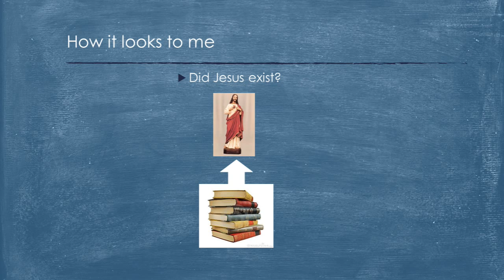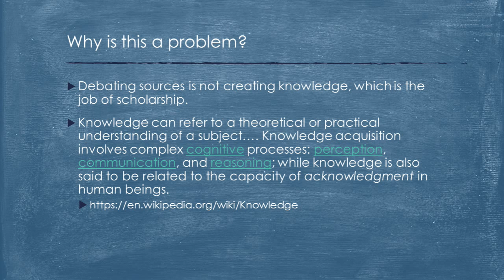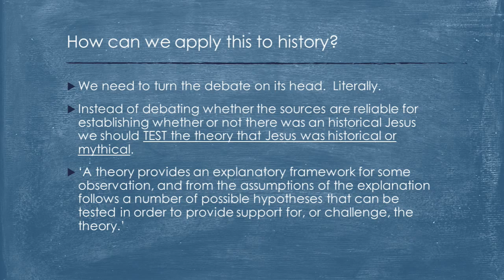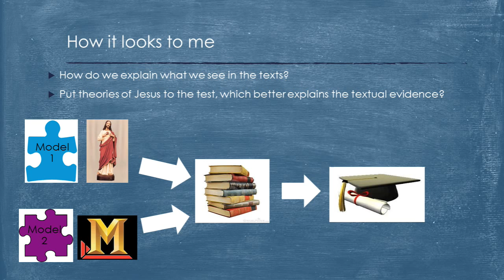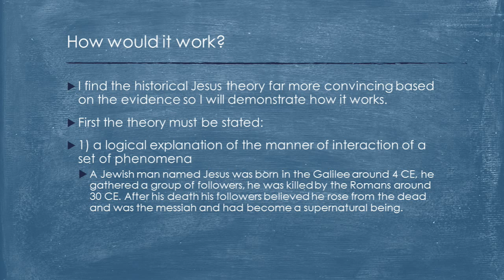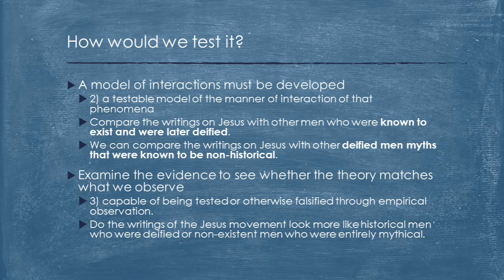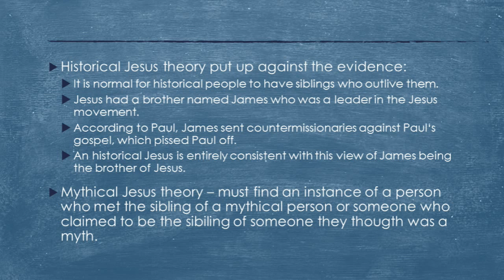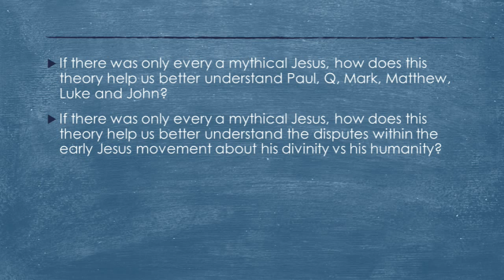Doing Jesus wrong? Jesus as theory, not as a conclusion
Rethinking how people discuss the historical or mythical Jesus debate. I suggest we should treat the ideas as competing theories and evaluate the evidence.